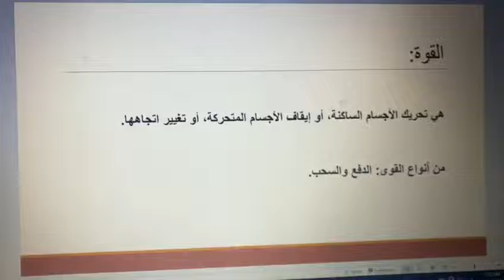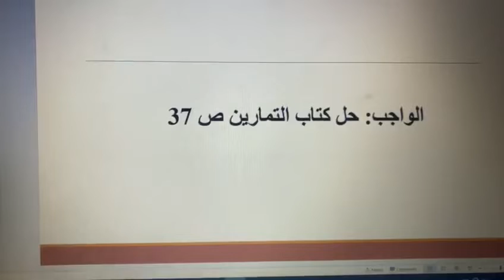الصف الرابع، علوم / قوة